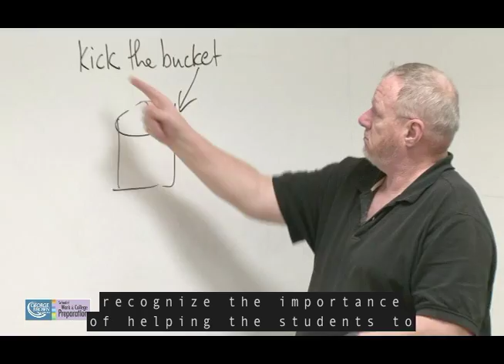Academic Upgrading Program for Deaf and Hard of Hearing Adults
Academic Upgrading for Deaf and Hard of Hearing Adults is a tuition free program at George Brown College in Toronto. This program is free for Deaf and Hard of Hearing adults, and funded by the Ministry of Training, Colleges and Universities. Students join Academic Upgrading to upgrade their academic (English, Computers, Math) and American Sign Language skills for entry into Post-Secondary College programs, Apprenticeship, greater independence and employment.